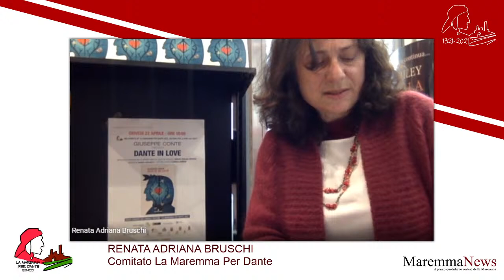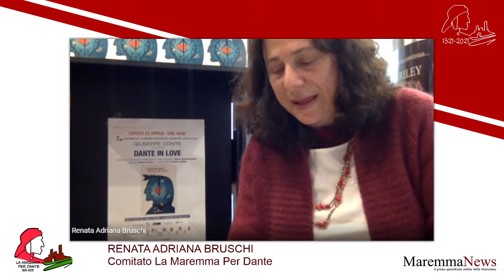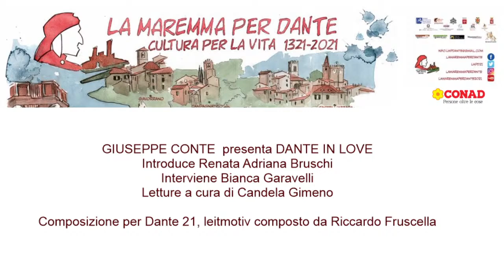GIUSEPPE CONTE PRESENTA DANTE IN LOVE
Introduce e modera RENATA ADRIANA BRUSCHI
Interviene BIANCA GARAVELLI - Letture a cura di CANDELA GIMENO